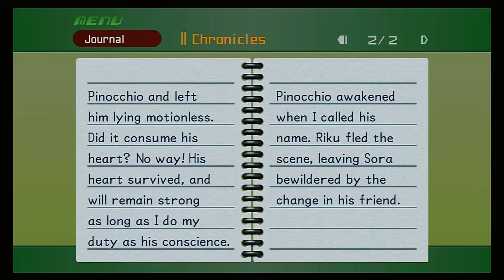Kingdom Hearts Final Mix 1.5 Playthrough Part 27: Halloween Town